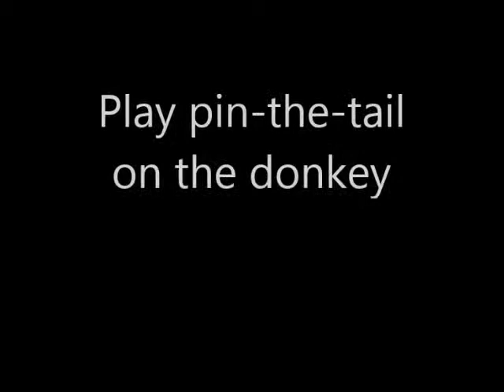Fun Things To Do in the Summer...or Anytime!